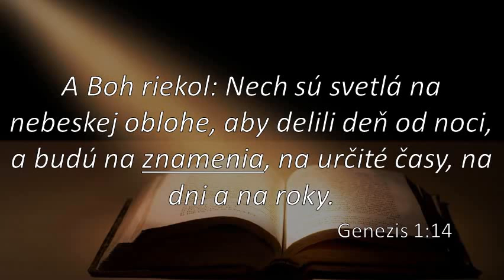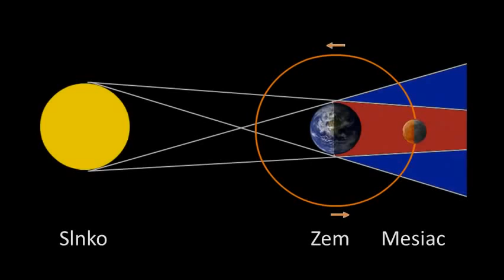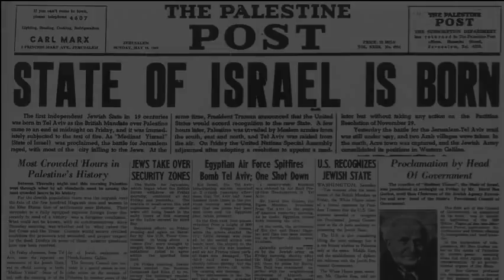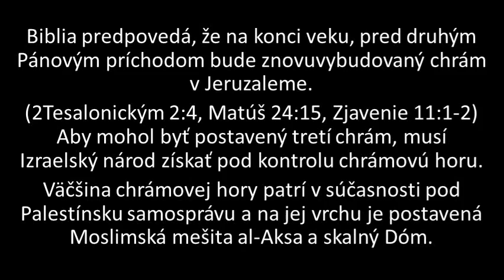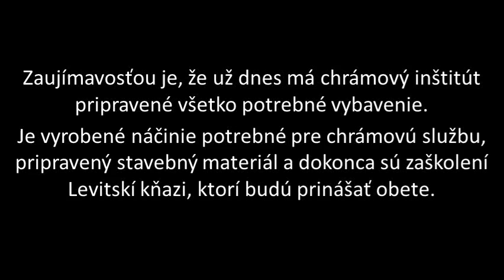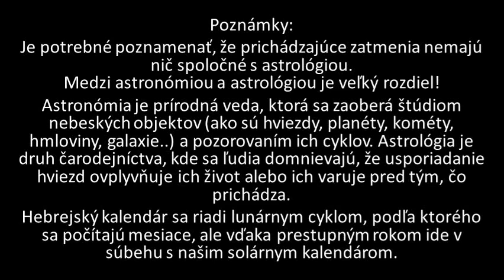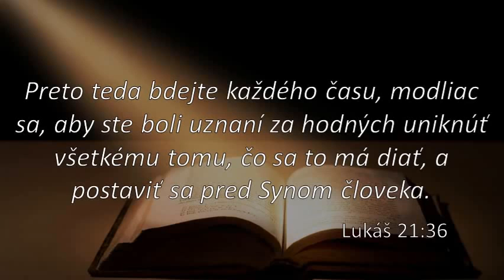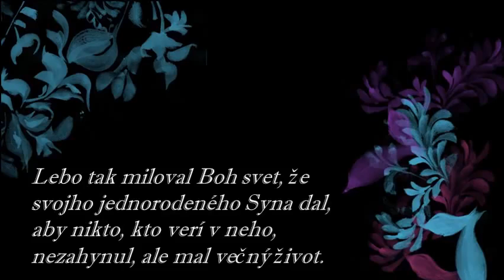Zatmění mesíce 2014 -2015 proroctví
V roce 2014 a 2015 nastanou čtyři po sobě následující zatmění měsíce známé také jako krvavé měsíce, které jako znamení časů vzdy ukazovali na příchozí události spojené s Židovským národem a Izraelem.

Made to Love You od interpreta Misty Edwards